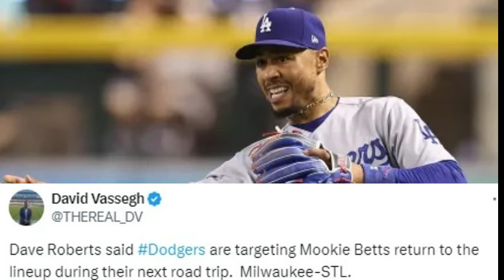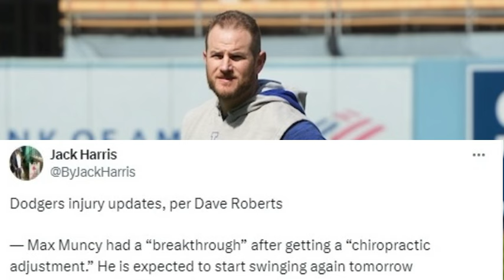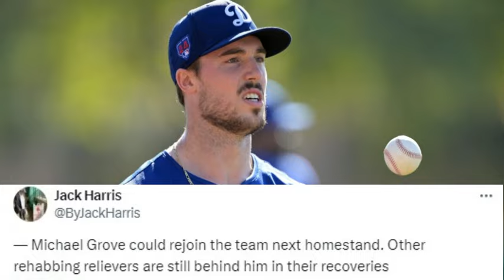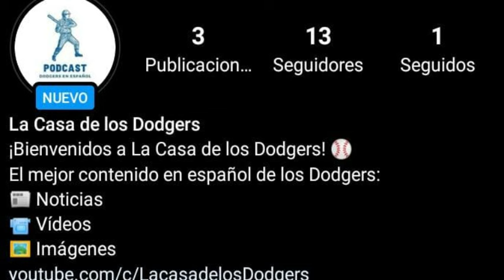MOOKIE BETTS y MAX MUNCY PRESENTAN BUENAS NOTICIAS con DODGERS / RELEVISTA cerca de REGRESAR a MLB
Dodgers de Los Ángeles presentan buenas noticias en su lista de lesionados para la recta final de la temporada 2024 de MLB. Mookie Betts y Max Muncy presentaron grandes noticias en Grandes Ligas. Además, un relevista podría retornar lo más pronto posible al roster. De esto hablamos hoy en "La casa de los Dodgers".